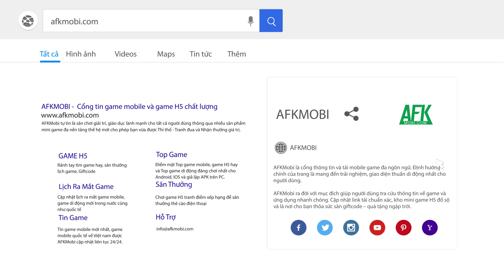Mời bạn chơi thử Steel Clash: Monster Hunters nơi thợ săn quái vật Geralt mê máy đánh bạc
(Game đấu tướng chiến thuật) Steel Clash: Monster Hunters là tựa game thuộc thể loại casual với lối chơi đơn giản do ICCgame phát hành. Tham gia vào game này bạn sẽ được phát triển sức mạnh cho thợ săn quái vật Geralt bằng cách xoay máy đánh bạc kiếm trang bị.